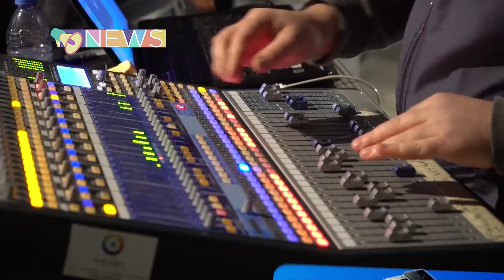Джазовая феерия на Esentai Square